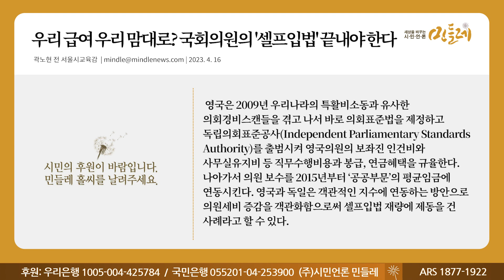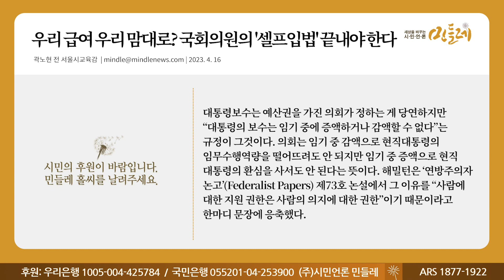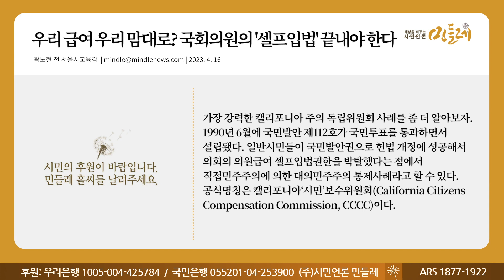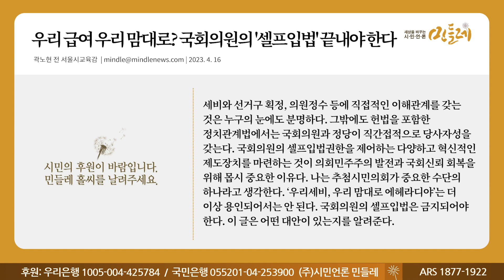[230416_곽노현 전 서울시교육감] 우리 급여 우리 맘대로? 국회의원의 '셀프입법' 끝내야 한다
▣ 대표번호 : 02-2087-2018 (정기구독 등록, 해지, 민원)
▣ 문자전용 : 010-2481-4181